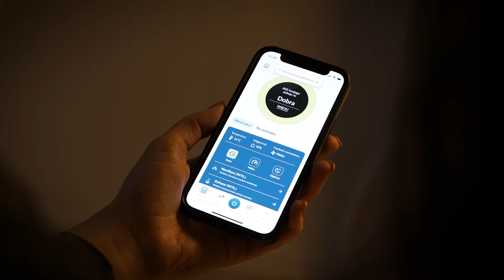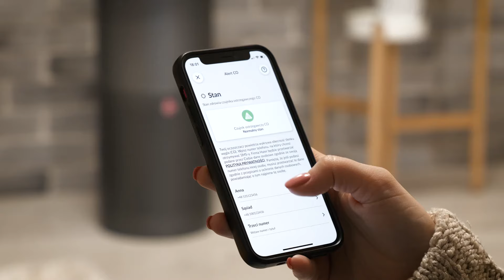⭐️ Oczyszczacz powietrza Hoover H-Purifier 700 - dane techniczne - RTV EURO AGD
To urządzenie 4w1 – oczyszcza, nawilża i aromatyzuje powietrze, a także włączy alarm, gdy wykryje czad. H-Purifier 700 wyposażony jest w trzystopniową filtracje. Filtr HEPA usuwa 99,97% wirusów, bakterii i alergenów z powietrza. Oczyszczacz pracuje prawie bezdźwiękowo generując jedyne 21 dB.  Wbudowany dyfuzor umożliwia aromaterapie. Po napełnieniu zbiornika na wodę, możesz dodatkowo włączyć funkcję nawilżania powietrza. Ustawieniami oczyszczacza możesz sterować zdalnie dzięki sparowanej z urządzeniem aplikacji hOn. Aplikacja pozwala na ustawienie własnego profilu alergicznego.

Nie wiesz jaki produkt wybrać? Pomożemy Ci!